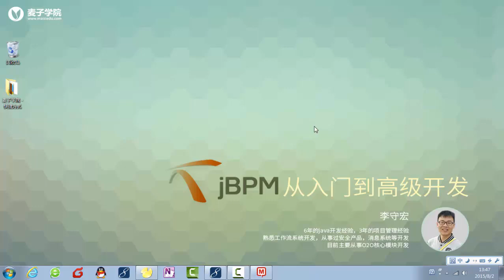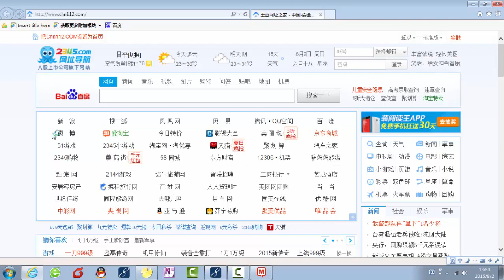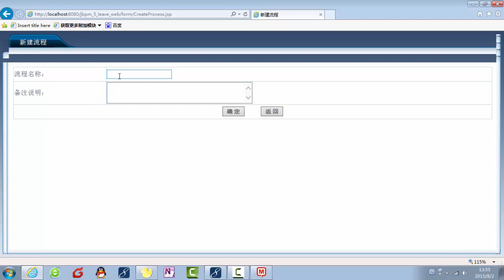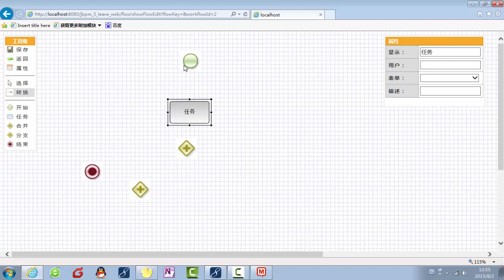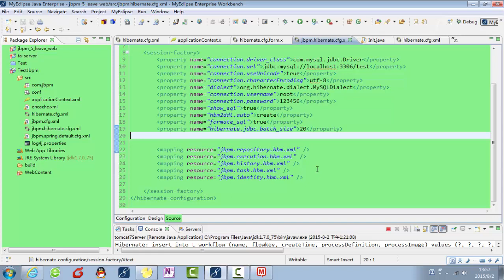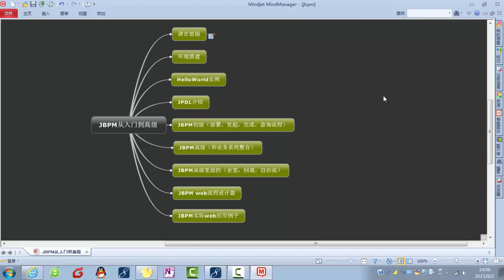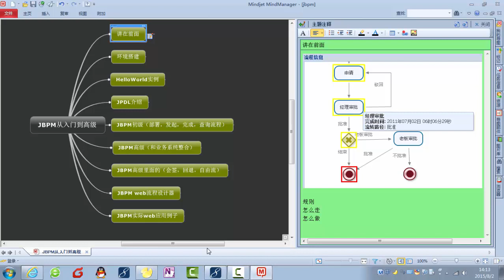JBPM从入门到高级开发1 JBPM初级——jbpm简介